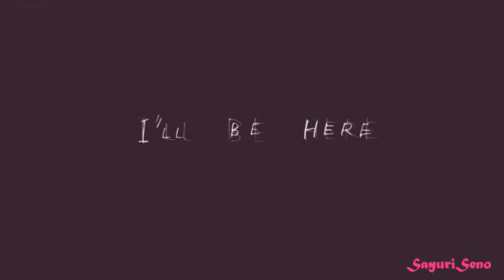Lay It All On Me [AMV]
!!! ANIME & SONG IN DESCRIPTION !!!

Song: Rudimental feat. Ed Sheeran - Lay It All On Me